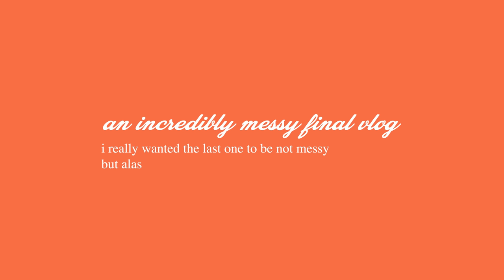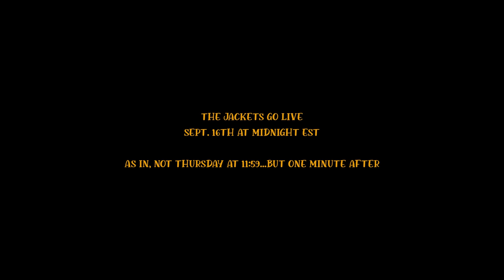My Japanese Denim Brand Launches TONIGHT! | Starting A Clothing Line in NYC Day 05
Today is the FINAL vlog before the FINAL FINAL vlog. We are taking one last sweet look at The Iron Snail Prologue Jacket before it's life and ready to be sold. It's a Japanese selvedge denim jacket with a type 3 silhouette. Why selvedge denim? Why the certain denim weight? Is it my favorite denim jacket? Is it YOURS anyways...I'm so nervous I can hardly type.

THANKS!!!

Btw:
Red Wing 3335 Weekender Canvas Moc Leather Boots